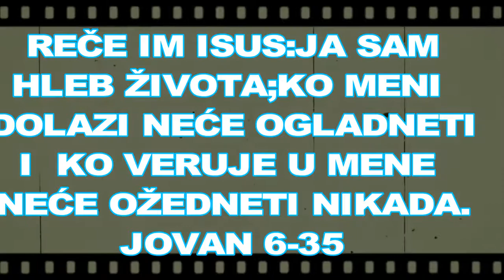BOG JE LJUBAV MOJ ISUS